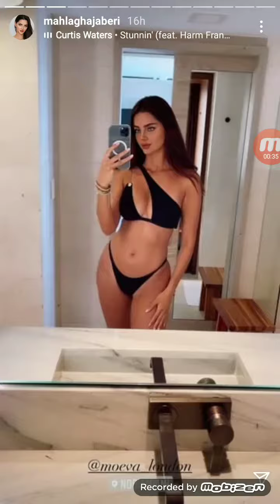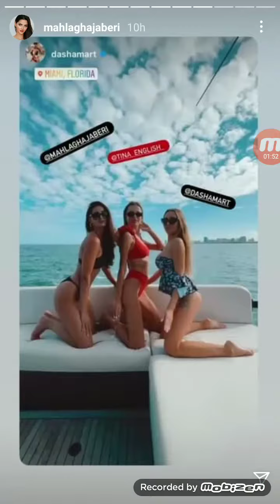Live Instragram Stories 27th March 2020